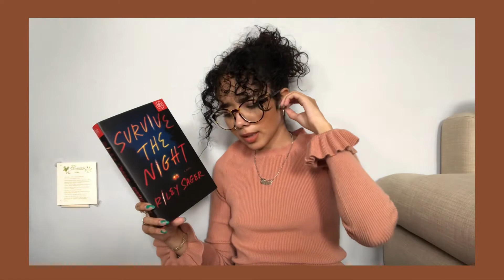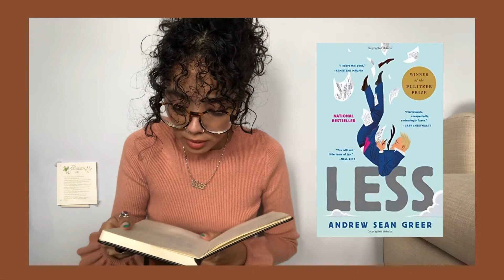Disappointing Titles from 2021 | Yoko Ogawa, TJ Klune, Matt Haig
Hi Honey Bunnies,

please enjoy me ranting about books that took a portion of my life away from me the moment I opened them up:) I have zero constructive criticism to offer because they make SO mad. Okay byeeeeee.

xoxo
elena